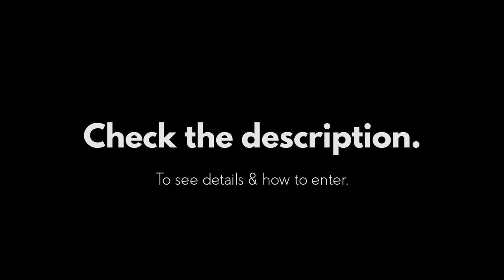Collabora - A social music experiment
Go to the form to enter your submission and to get more info!

Creating music. Together.

Collabora is a social music experiment where musicians all over the world can submit their 4 bars of music which will be used to create a track together.